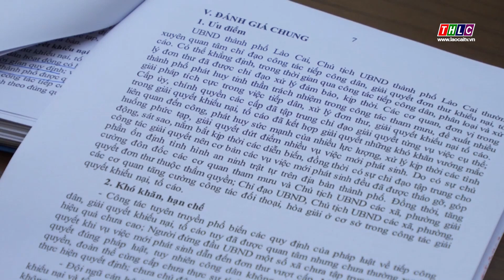Đoàn Đại biểu Quốc hội tỉnh giám sát tại thành phố Lào Cai | THLC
Laocaitv.vn - Sáng 08/8, tại thành phố Lào Cai, Đoàn Đại biểu Quốc hội tỉnh do đồng chí Sùng A Lềnh - Phó Trưởng Đoàn Đại biểu Quốc hội tỉnh làm Trưởng đoàn tiến hành giám sát chuyên đề “Việc thực hiện pháp luật về tiếp công dân và giải quyết đơn khiếu nại, tố cáo từ ngày 01/7/2021 đến ngày 31/5/2024 trên địa bàn tỉnh Lào Cai”.

Đài Phát thanh - Truyền hình Lào Cai